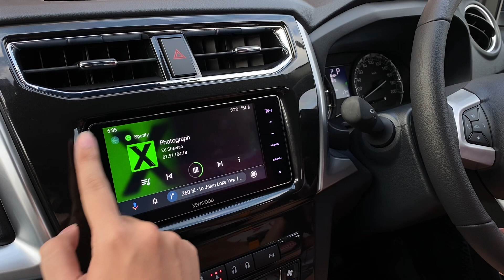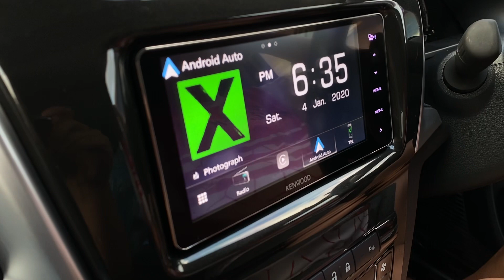Android auto & Apple CarPlay upgrade to Perodua Aruz with Kenwood DDX919WS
Just a quick showcase of the Android Auto running on kenwood upgraded on this Perodua Aruz.
This product also support Wireless Apple Carplay.

Multiple language available in the player. In this video our client phone's language was set in Chinese so it display  mandarin in the Android Auto.